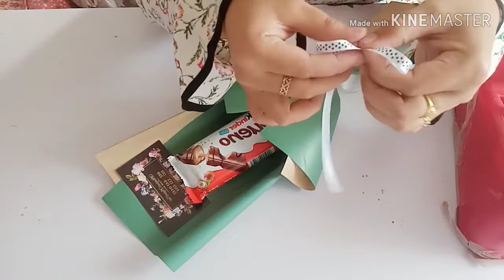Cara Buat Single Chocolate Bouquet || Simple Tutorial Bouquet Coklat || How to make single chocolate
Assalamualaikum
Alhamdulillah..

Kali ni kak share Cara Buat bouquet dengan menggunakan 1 Coklat sahaja...

Simple Dan sangat mudah...😁😁

Jadi kepada anda yang baru nak belajar buat bouquet ...boleh Cuba buat yang simple2 dulu. kemahiran tangan perlu di asah berulang kami. insya Allah hasil nya sangat menakjubkan nnt. 👍👍👍

Maaf jika Ada sebarang kekurangan...
Kak Sha akan Cuba hasilkan bouquet yang lebih menarik nnt. 😉😉

Okey..selamat mencuba...👏👏
Jadikan hadiah yang paling bermakna buat insan tetsayang dari hasil kerja anda sendiri... ❤️

Jangan lupa support like Komen Dan share

Terima kasih,🌹
Shaisyazsupercute channel